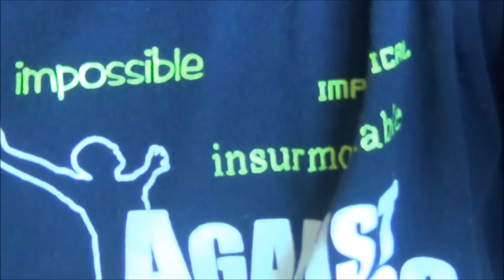Why, Hello There! Im back!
i'm finaly back